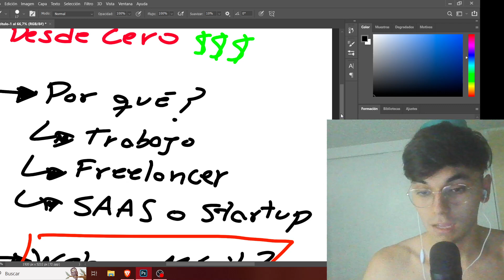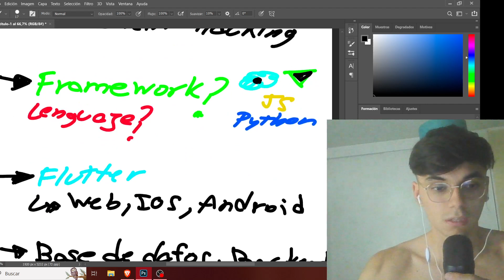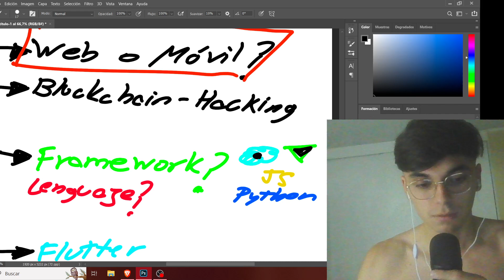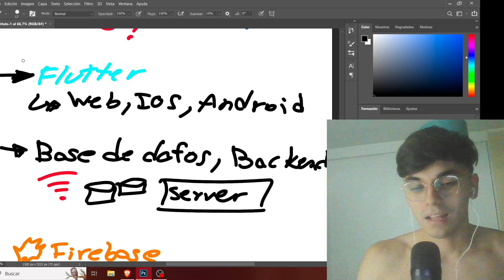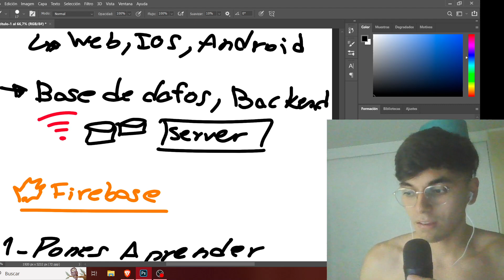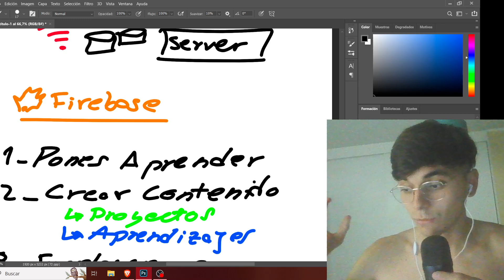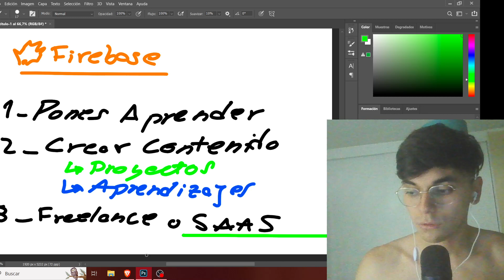Cómo Aprendería a Programar Desde Cero Para Ganar Dinero